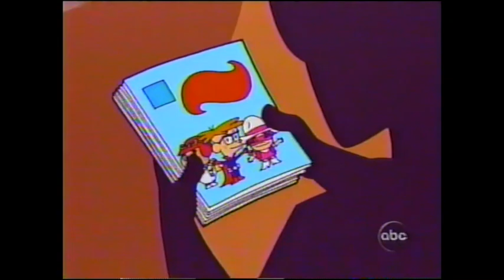Teamo Supremo SE2 EP14: "Going It Alone!" & "Out To Dry!"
Previously lost episodes of Teamo Supremo dug up from old VHS tapes.

In "Going It Alone," Captain Excellent meets with Captain Crandall to tell him that he should consider leaving Teamo Supremo. Meanwhile, Madame Snake escaped from the State Facility for the Unusually Limber and plans to wreak havoc with her Toy Boys on Style Week. She captures Crandall and Hector and Brenda contact Captain Excellent and discover that he never met with Crandall...it was actually Madame Snake in disguise! They then have to rescue Crandall and capture Madame Snake.

In "Out To Dry," Dehydro escapes from the State Facility for Brutally Egomaniacal Crooks and along with his Amphibious Army, starts stealing all of the water in the state. It's up to Teamo Supremo to figure out where he's hiding the water and put him back in jail.

Note: I think that weird music during the end credits is to cover a voiceover that was no longer relevant.

Recorded on ABC Kids in 2003